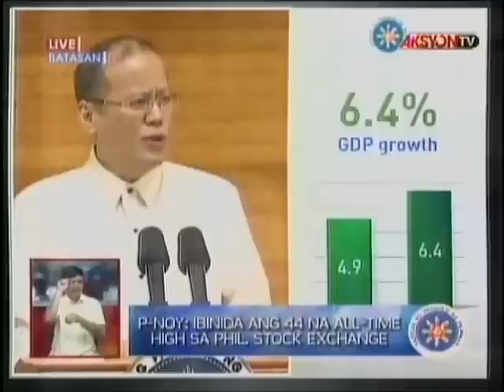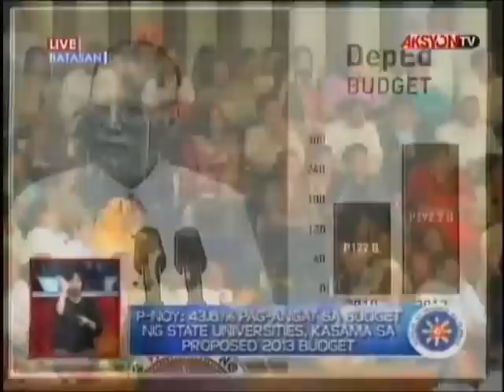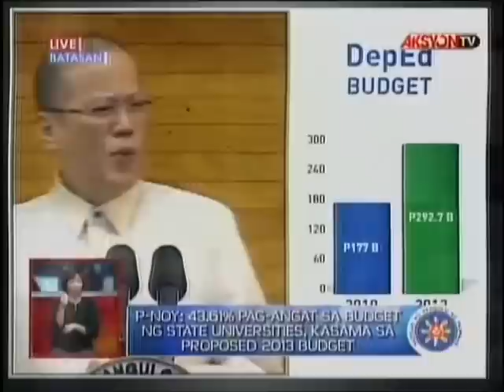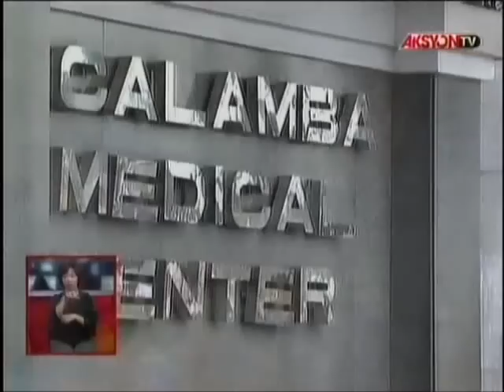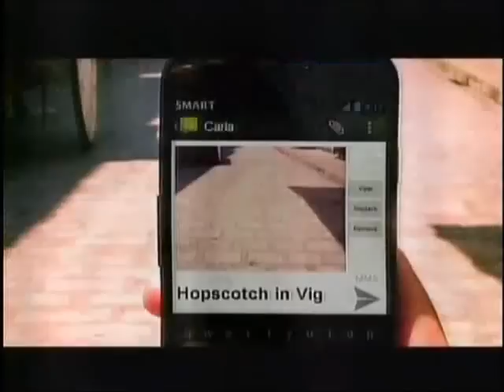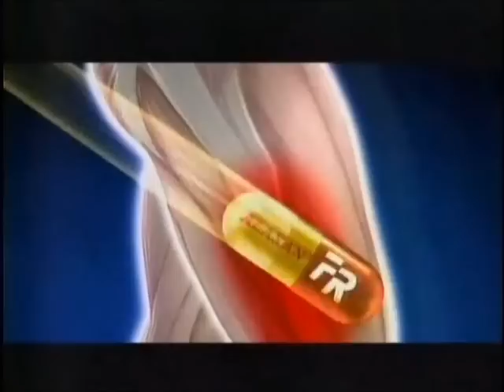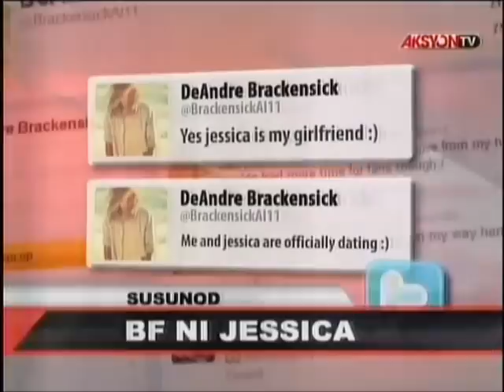PNOY SONA 2012